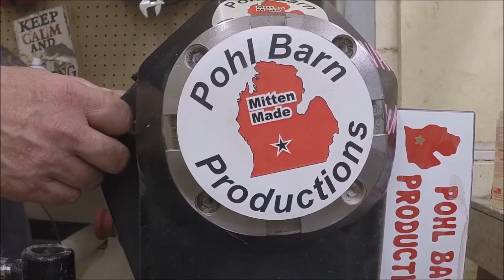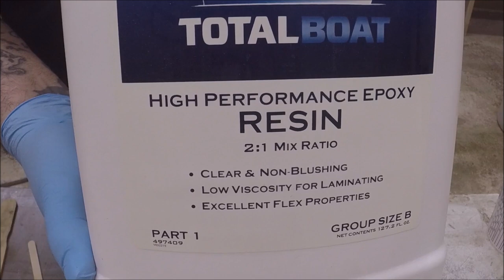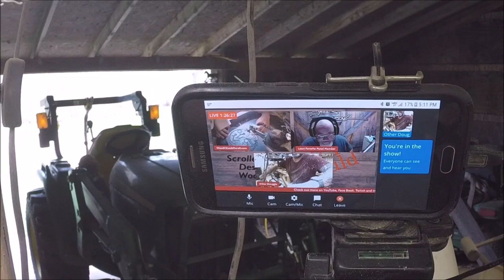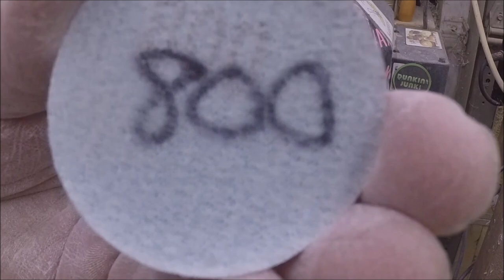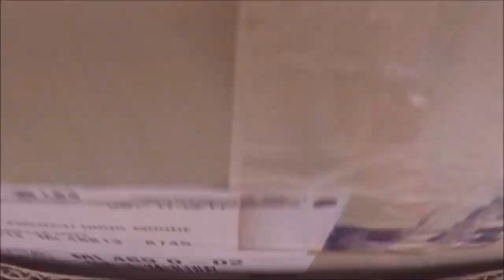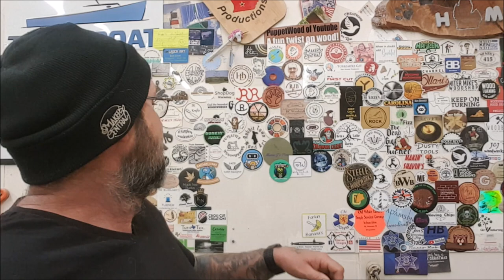FLOWERS in Resin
Elm cuts off and Wooden Flowers in Total Boat resin
Bowl of flowers, this was a project suggested by the Wife, not what I espected but still Awesome!

Pearl Ex
Interference Blue

Ranger Alcohol Ink Stream

HFpressure pot lug tools

center finder

5/8 Cryo Bowl Gouge

3 piece Hurricane bowl gouge set

sanding sealer